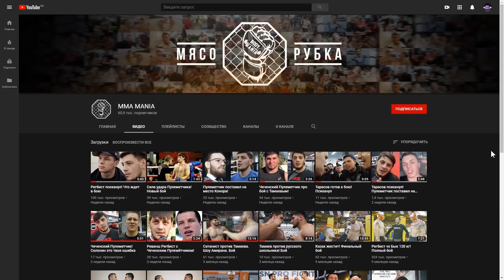Новосёлов vs Пираев! Я завалю этого Слона